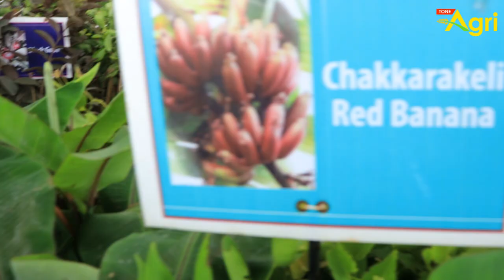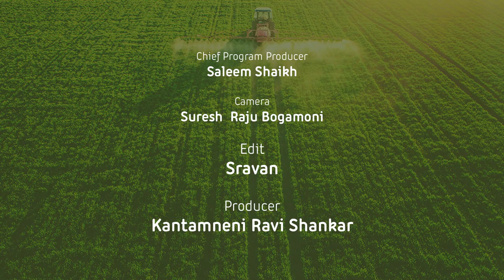Midde Thota | మిద్దె తోటలో 120 రకాల పండ్ల మొక్కలు పెంచుతూ లాభాలు పొందుతున్న..! Tone Agri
Terrace Gardening in Telugu. Vegetables Farming in Midde Thota, How to Start a Terrace Gardening by Narahari Srinivasa Rao, Hyderabad.